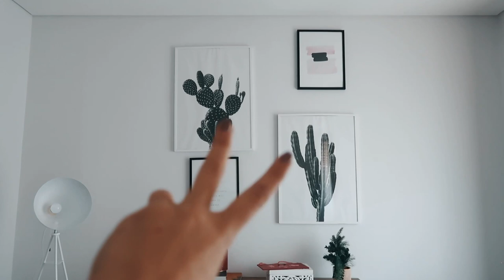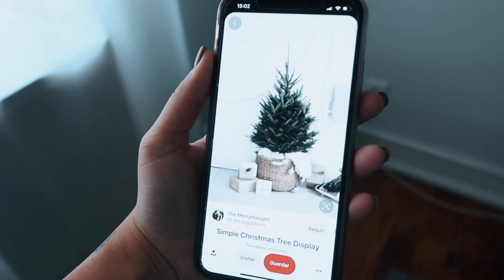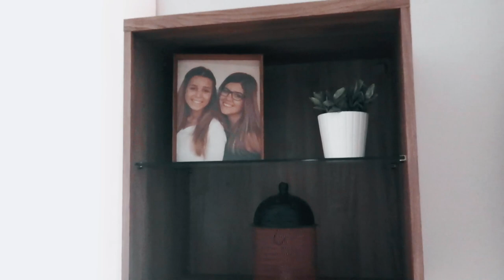NOVA DECORAÇÃO DA SALA: O NATAL CHEGOU! | Inês Rochinha